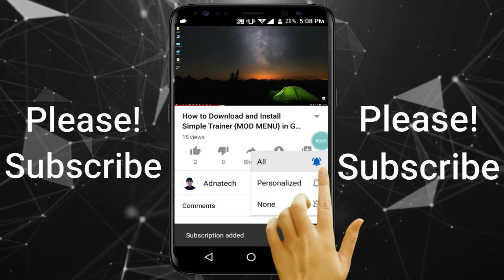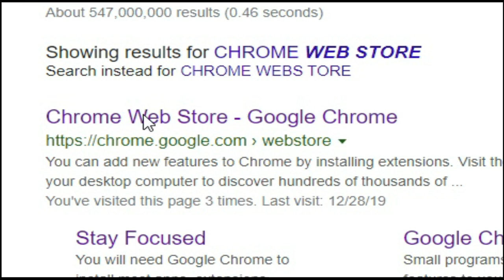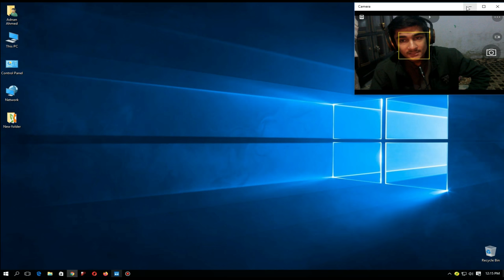How to Open/Access Blocked Websites Without any Software 100% Fixed Chrome, Firefox, Opera In Hindi.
WATCH VIDEO TILL END TO SOLVE YOUR PROBLEM 100% SURE

How to Access Blocked Sites Without any Software 100% Working Chrome, Firefox, Opera In Hindi/Urdu.

   Adnatech